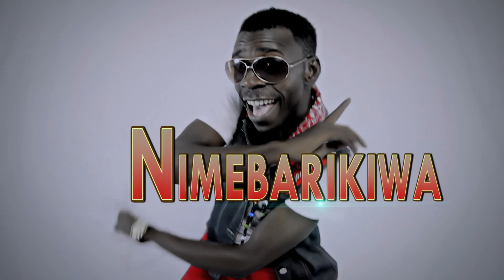SHAB'P NIMEBARIKIWA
NIMEBARIKIWA NIMEBARIKIWA NIMEBARIKIWA NIMEBARIKIWA BY SHAB'P